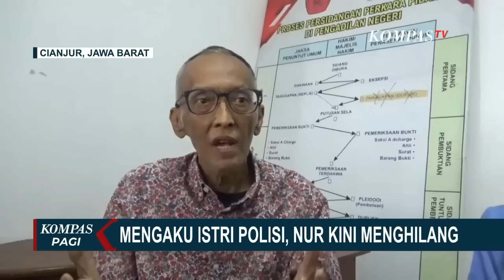Jadi Saksi Kunci Kasus Kecelakaan Mahasiswi di Cianjur, Penumpang Mobil Audi Menghilang!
CIANJUR, KOMPAS.TV - Keluarga Selvi Amalia Nuraini, mahasiswa yang tewas tertabrak iring-iringan pejabat Polda Metro Jaya, meragukan klaim polisi yang menyatakan sopir mobil Audi sebagai pelaku penabrakan.

Keluarga Almarhum Selvi, meminta polisi berani menjelaskan kejadian yang sebenarnya.

Keluarga korban belum sepenuhnya percaya bahwa Sugeng, sopir mobil Audi yang menabrak Selvi Amalia.

Kejanggalan juga dirasakan keluarga karena polisi belum memeriksa kendaraan Inova yang sempat diajukan oleh kuasa hukum keluarga korban.

Baca Juga Keluarga Korban Mahasiswi Cianjur Minta Polisi Transparan Usut Kemungkinan Penabrak Lain Selvi di

Sementara itu, Kuasa Hukum Sugeng, sopir mobil Audi, tersangka kasus kecelakaan mahasiswi di Cianjur meminta Polres Cianjur memeriksa ulang Nur, penumpang mobil Audi yang memerintahkan Sugeng masuk dalam iring-iringan rombongan polisi.

Nur yang merupakan saksi kunci dinilai memberikan keterangan berbeda dalam BAP.

Kuasa Hukum Sugeng, Yudi Janadi menyebut sejak jumpa pers beberapa waktu lalu pihaknya tak lagi bisa menghubungi Nur, penumpang Audi.

Ketua Indonesia Police Watch, IPW, Sugeng Teguh Santoso menyebut, iring-iringan kendaraan polisi memang diprioritaskan di jalan raya, tetapi tidak termasuk kendaraan pribadi yang bukan bagian dari iringan tersebut.

IPW menambahkan, pelanggaran yang dilakukan Kompol D bisa dikategorikan pelanggran berat, yakni pelanggaran etika kelembagaan, dan pelanggaran etika pribadi.

Bahkan bisa masuk dalam pelanggaran pidana yakni perzinahan.